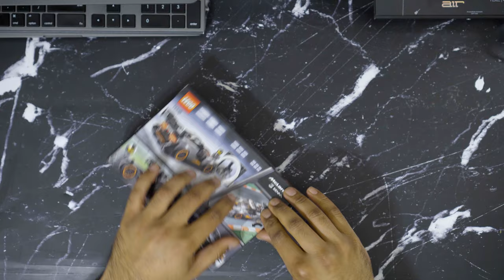McLaren Senna | Lego build timelapse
2 Years of fast VPN Service for 59.99$

Get 4 free stocks up to 1600$ in value when you sign up for webull.
Trade Stocks, ETFs, Options and Cryptos all from one account with 0 commissions! Sign up, open an account and make your first deposit and get 4 free stocks!

Lego build timelapse McLaren Senna

Chase Freedom 200$ sing-up bonus after you spend only 500$ and no annual fee.

Vacation Getaway via Airbnb & Get up to $65 off a qualifying booking.

Host your entire place and earn $100 when you list your space and complete the first qualifying stay.